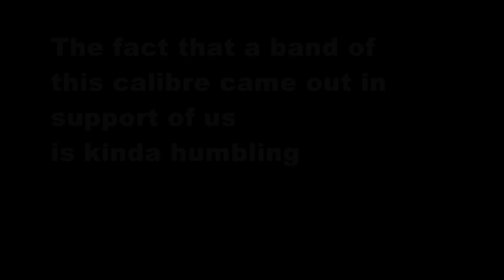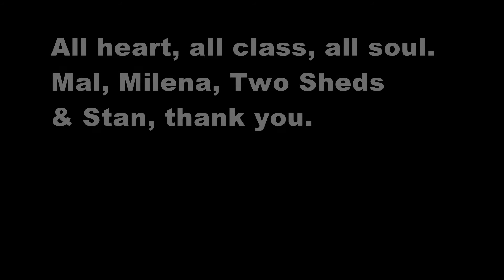mal eastick band at the stormcellar us tour fundraiser